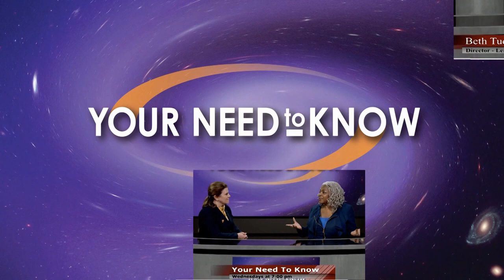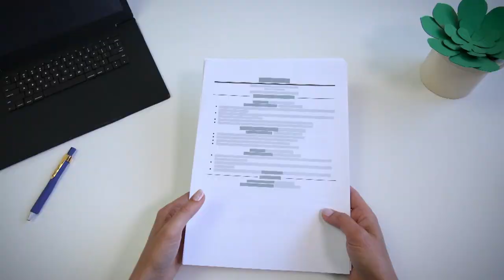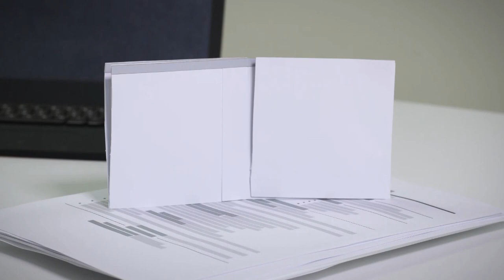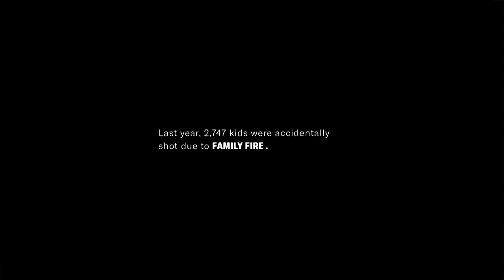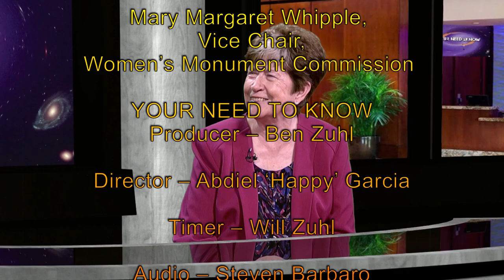Your Need To Know 103 Women's Monument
Mary Margaret Whipple is Catherine Read's guest in this discussion about the Women's Monument project that is erecting "an appropriate monument in Capitol Square to commemorate the contributions of the women of Virginia."